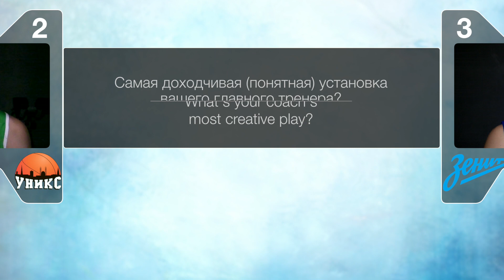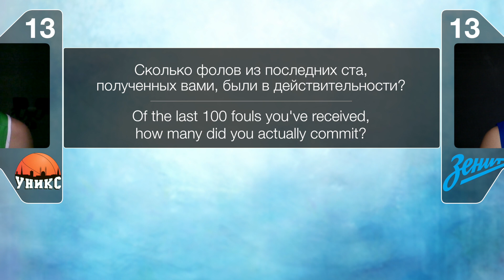1-on-1: Dmitriy Nezvankin vs. Nikita Barinov